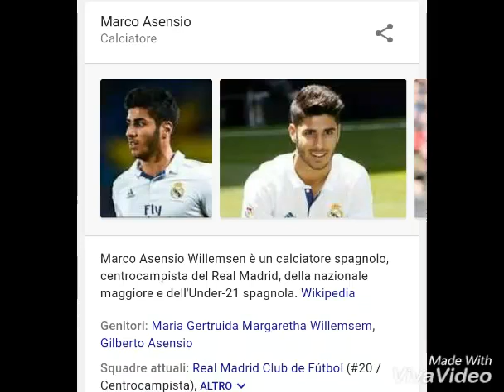3 Giugno - 14 Agosto 2017 - Hello, it's me.(M.Allegri feat. Adele)